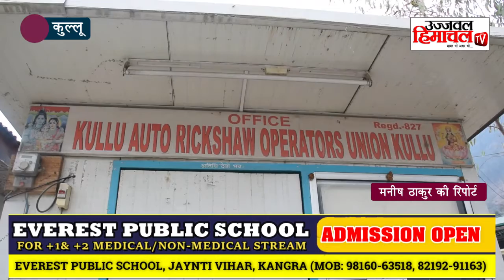लॉकडाउन के कारण दयनीय हुई ऑटो चालकों की स्थिति